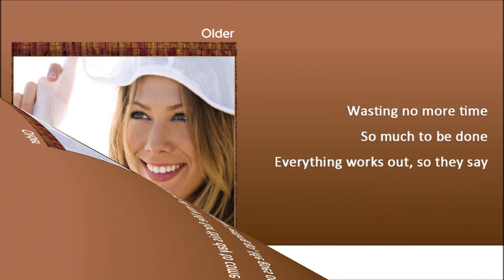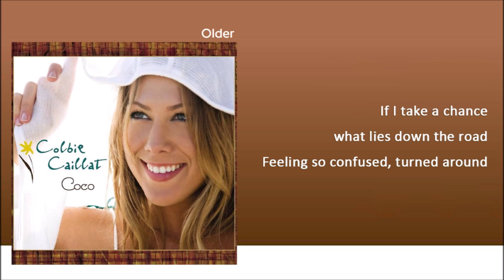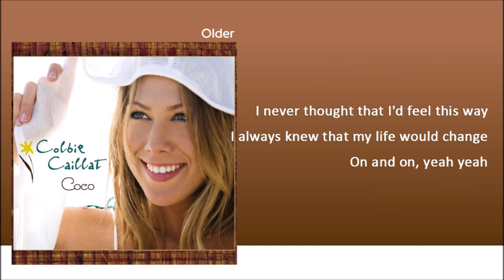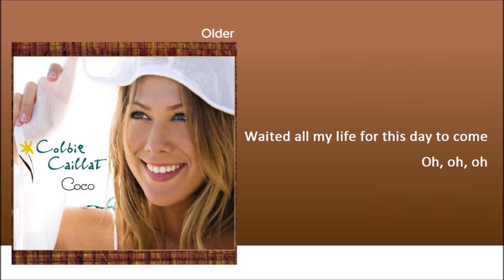Colbie Caillat_13. Older [Lyrics]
Colbie Caillat_Coco album
Released : July 10, 2007